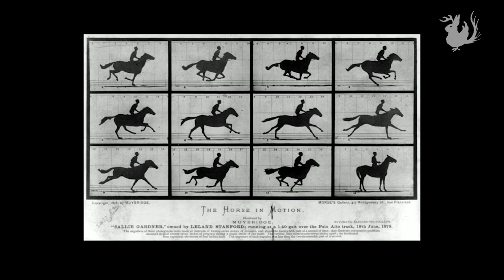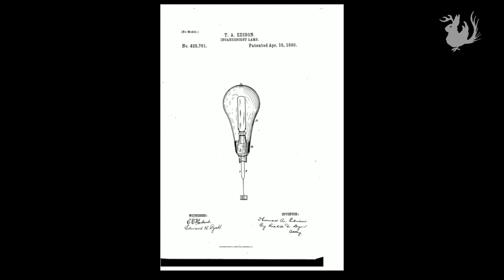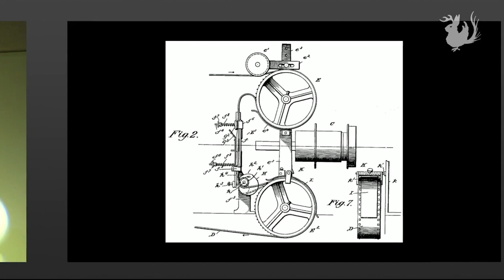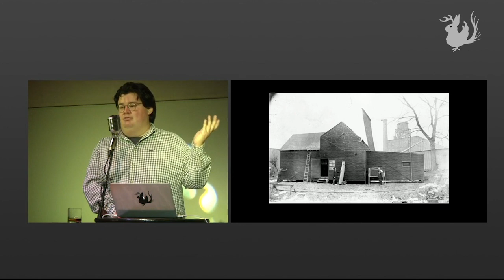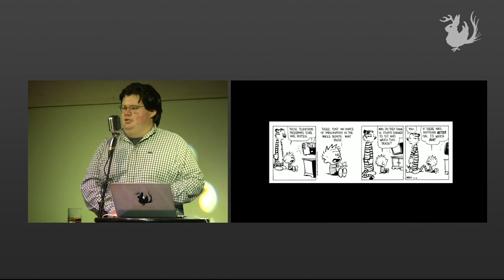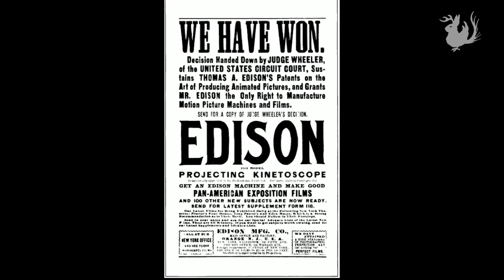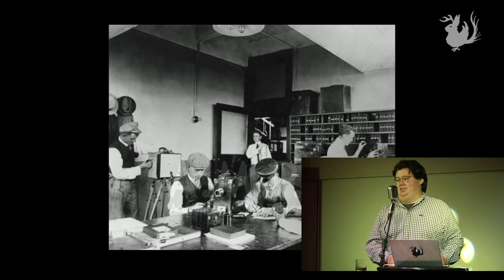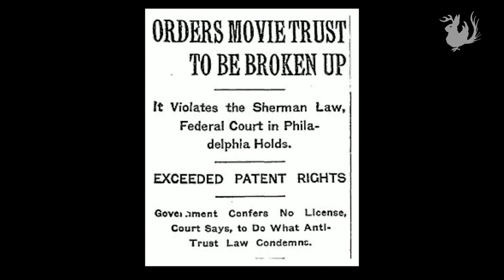California’s Siege of Edison: Movie Outlaws v. the Original Patent Trolls | Odd Salon SIEGE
Alexander Razo-Myers: California’s Siege of Edison: Movie Outlaws v. the Original Patent Trolls

Odd Salon SIEGE: tales of blockades vs. mighty walls, trebuchets and catapults, mercenaries, munitions, and strategies for deadly games of waiting

Recorded and mixed live at Public Works, San Francisco, CA, on May 3rd, 2017.

Camera: Ronny Preciado
Edit/Post production: John Adams
Sound: Steen